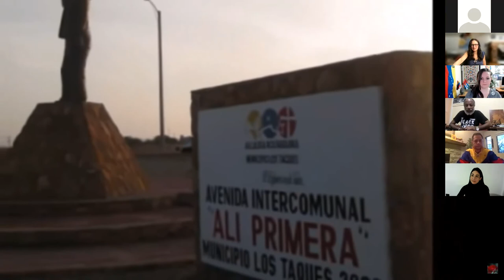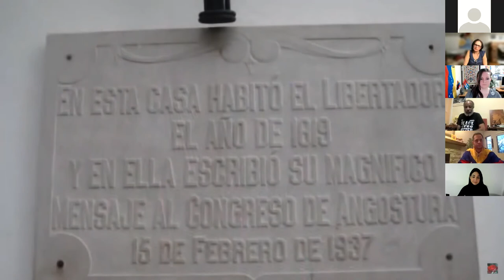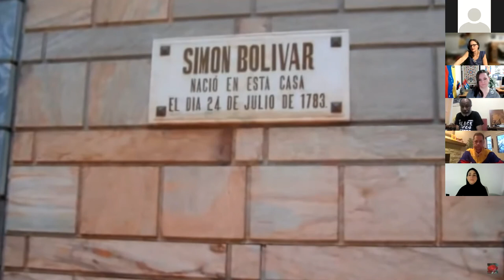One Year of Monthly Virtual Pickets US/Canada Hands Off Venezuela!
Featuring

🔸Video Greeting from CAMILLA SAAB, wife of Venezuelan diplomat, Alex Saab, kidnapped by the United States.
🔸INDHRIANA PARADA, Venezuelan lawyer and member of the Movement for the Liberation of Alex Saab in Venezuela. Speaking direct from Venezuela.
🔸DAVID DENNY, General Secretary of the Friends of Venezuela Committee in Barbados and leading organizer with the Caribbean Movement for Peace and Integration.
🔸DR. ADRIENNE PINE, U.S.-based anthropologist and member of the Venezuelan Embassy Protectors Collective.

+ Greetings from Professor LUIS ACUÑA, Charge d’affaires of the Venezuela Embassy in Canada speaking from Venezuela

+ Greetings from Solidarity Groups across Canada & Quebec
Chaired by ALISON BODINE Coordinator of the Fire This Time Movement for Social Justice Venezuela Solidarity Campaign

Organized by Venezuela Peace Committee in Winnipeg and the Fire This Time Movement for Social Justice Venezuela Solidarity Campaign, and with the support of Venezuela solidarity organizations and individuals across Canada.